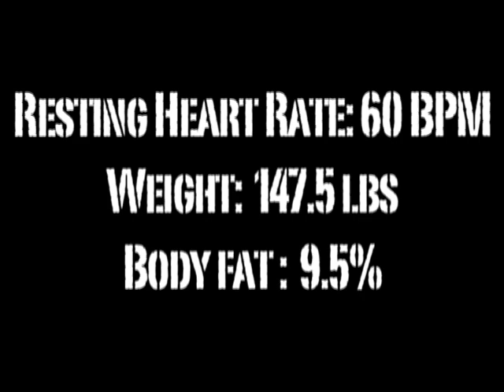P90X Before and After Pictures - Zach Day 1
- Here are Zach's day 1 P90X pictures and measurements...

Resting Heart Rate: 60 BPM
Weight: 147.5 lbs
Body fat %: 9.5%
Chest: 38.5″
Waist: 32″
Hips: 35″
Right thigh: 18″
Left thigh: 18″
Right calf: 13.5″
Left calf: 13″
Right arm: 13.5″
Left arm: 13″

For more P90X before and after pictures and daily workout updates, visit 90DayBloggers.com today.